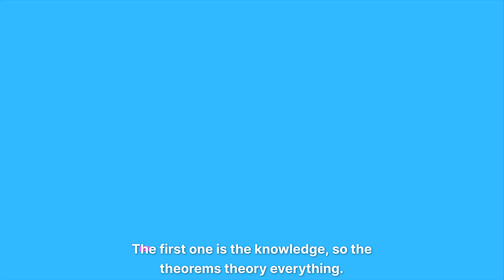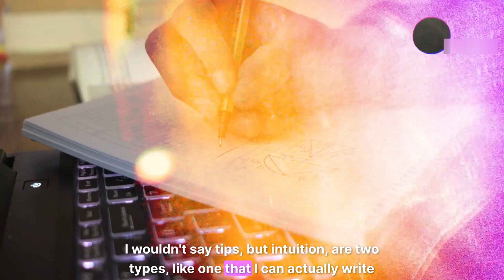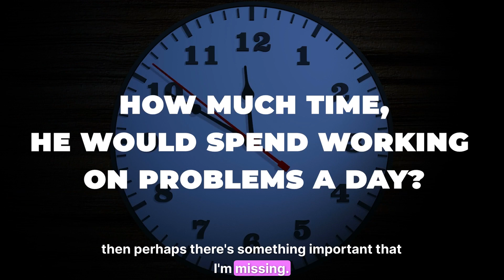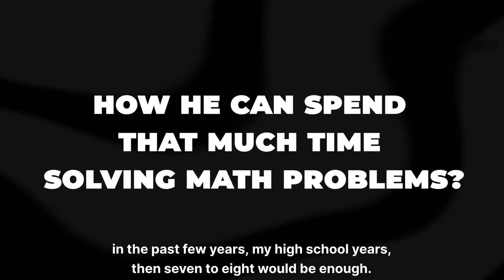Why Intelligence is Overrated (& Strategy is Underestimated)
Get started towards IMO success!

Use the code at the end of this article to get Free starter kit for combinatorics: